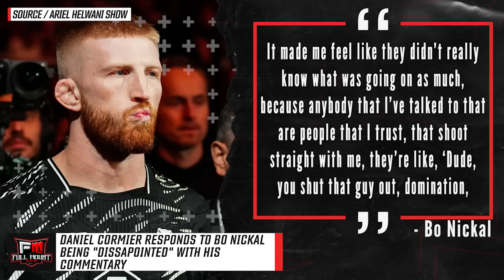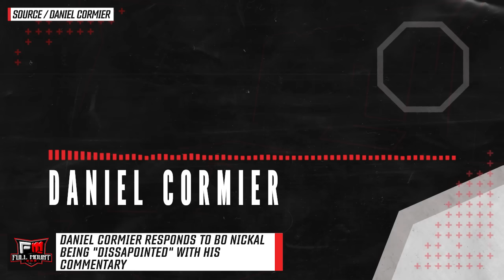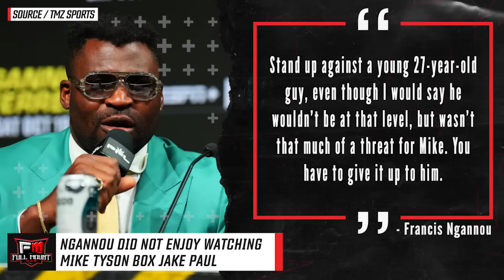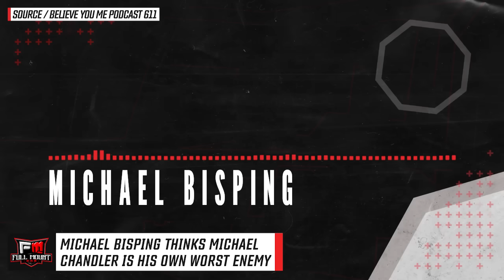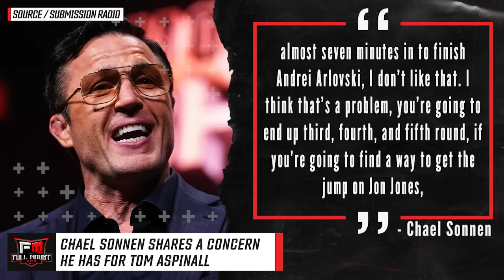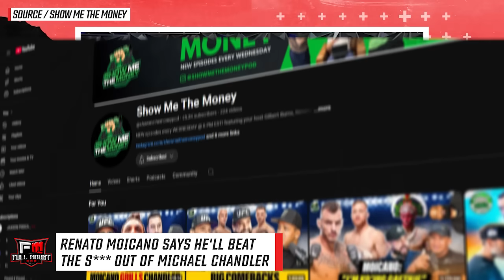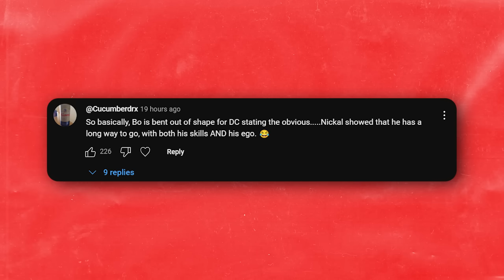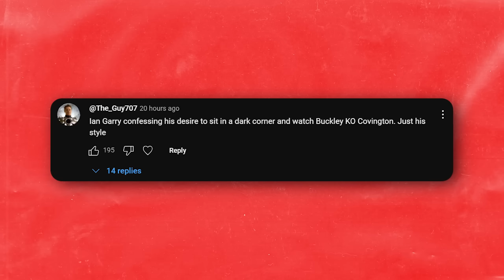Tom Aspinall reveals he's IN NEGOTIATIONS w/ UFC for JON JONES FIGHT! Michael Chandler & Renato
TIMESTAMPS:
00:00 - Daniel Cormier responds to Bo Nickal being "dissapointed" with his commentary
02:37 - Ngannou did not enjoy watching Mike Tyson box Jake Paul
03:10 - Justin Gaethje & Diego Lopes hit the punching machine
04:08 - Michael Chandler was in the worst pain of his CAREER after fighting Charles Oliveira
05:08 - Shavkat Rakhmonov spars with Nassourdine Imavov
05:25 - Ray Longo discusses the call he got from Chris Weidman, after fight cancelled at UFC 309
06:16 - Michael Bisping thinks Michael Chandler is his own worst enemy
08:33 - Chael Sonnen shares a concern he has for Tom Aspinall
09:12 - Renato Moicano says he'll beat the S*** out of Michael Chandler
10:54 - Tom Aspinall IN NEGOTIATIONS w/ UFC for Jon Jones fight?
11:38 - Top Comments